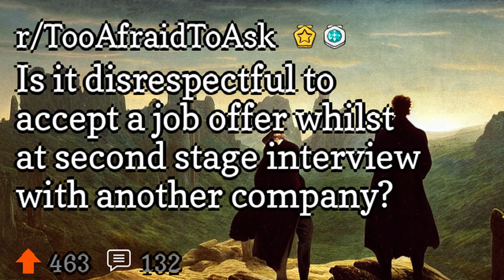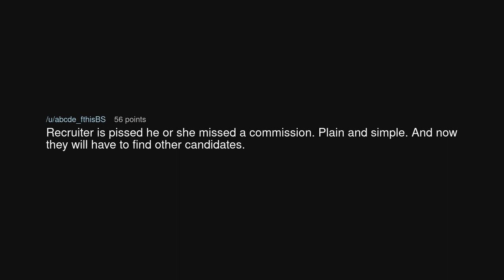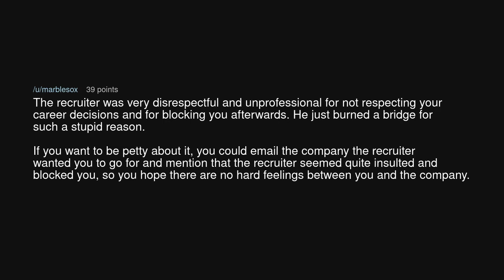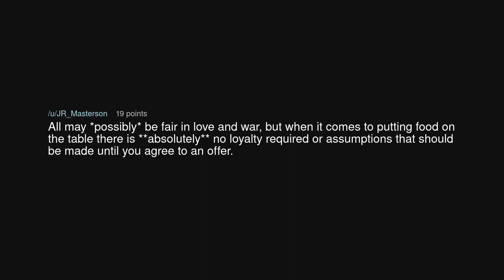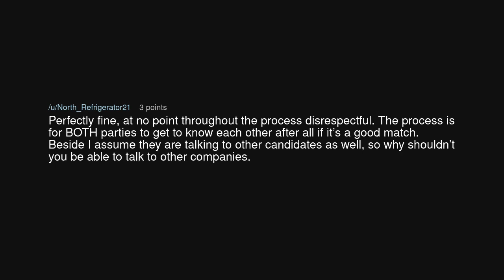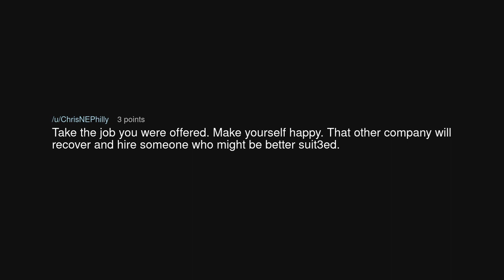Is it disrespectful to accept a job offer whilst at second stage interview with another company?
Is it disrespectful to accept a job offer whilst at second stage interview with another company? (r/TooAfraidToAsk)

Source: Silver-linings33 on Reddit (link removed at the insistence of YouTube)